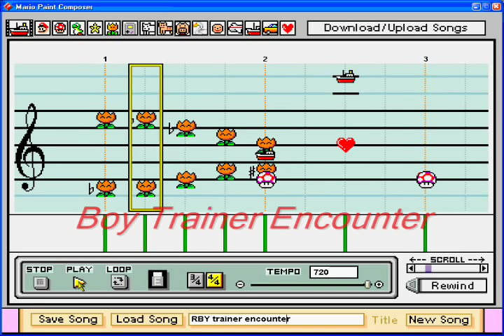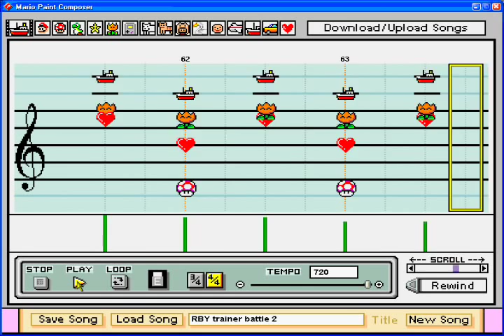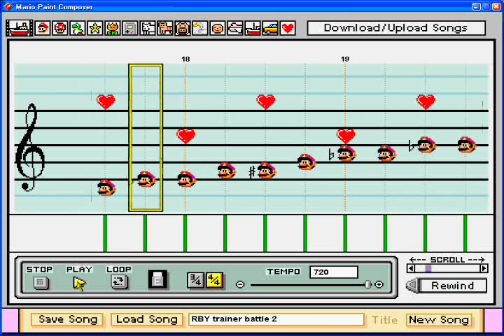Pokémon RBY - Trainer Battle - Mario Paint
This one includes the boy trainer encounter theme, the trainer battle, and the trainer victory (with a little improv on the victory at the beginning to replace the triplets - it should be noticeable).

The editing is not as good on this one as my last, and I'm not satisfied with it, but the song itself I'm rather pleased with.

Enjoy my rendition of an old classic :)